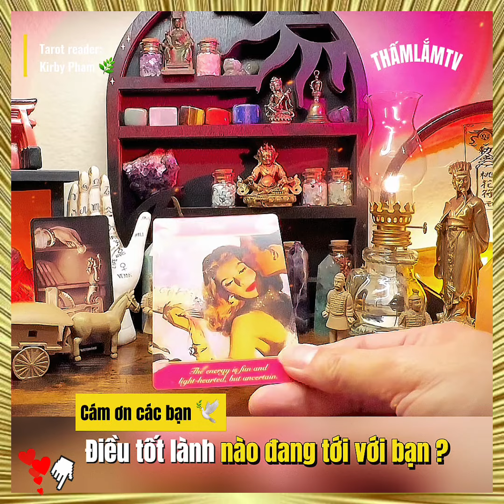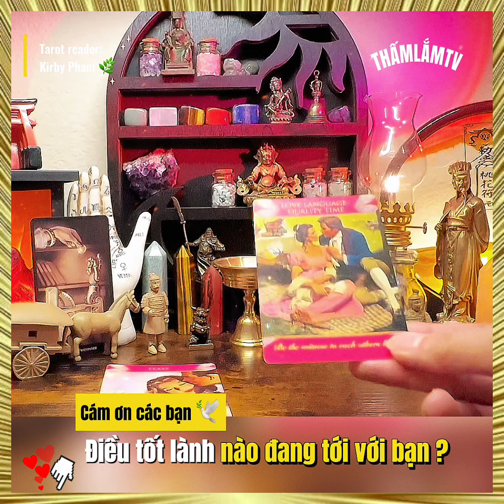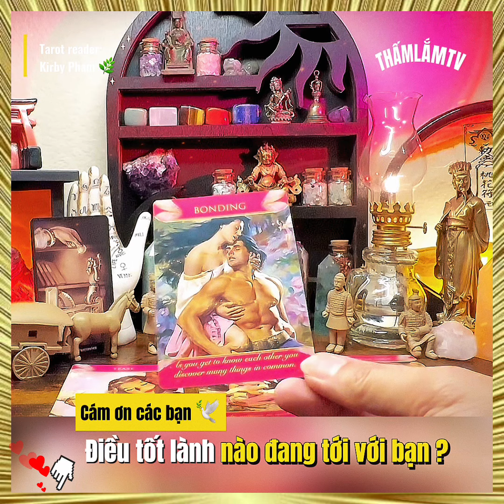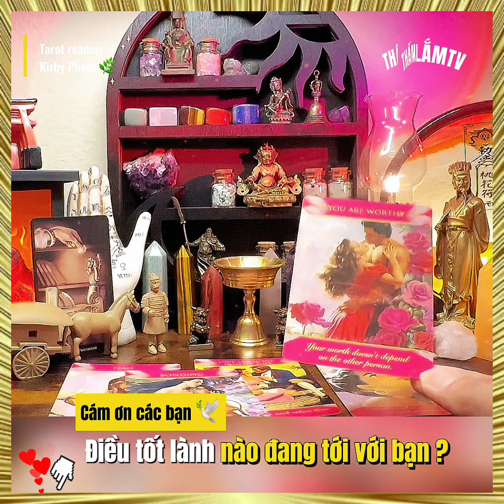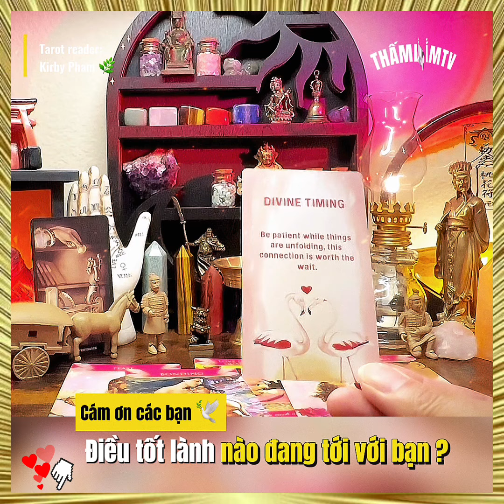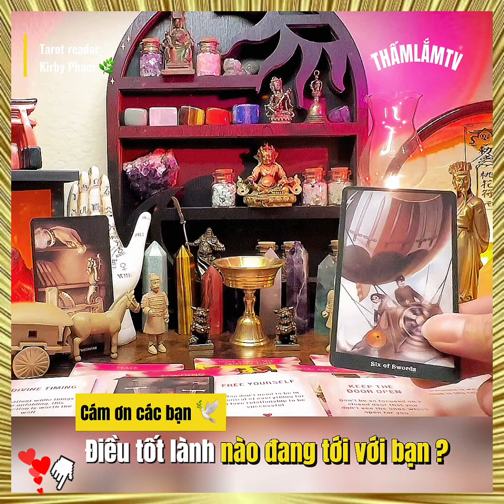Xem tarot: Điều tốt lành nào đang tới với bạn?